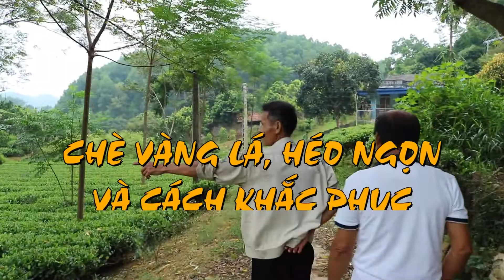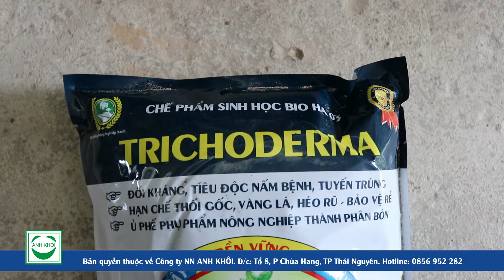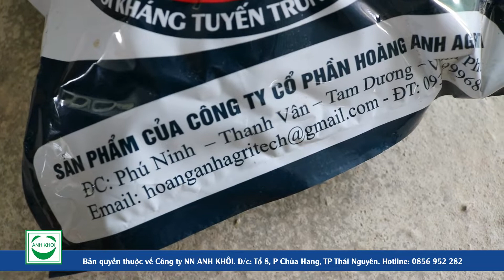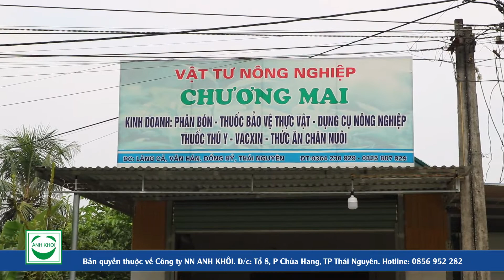CHÈ VÀNG LÁ, HÉO NGỌN VÀ CÁCH KHẮC PHỤC BẰNG TRICHODERMA KẾT HỢP VỚI PHÂN BÓN HỮU CƠ VI SINH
Kỹ thuật khắc phục bệnh chè Vàng lá và héo ngọn của lão nông Thái Nguyên, Lại Văn Tiết (xóm Làng Cả, xã Văn Hán, Đồng Hỷ). Bằng cách trộn chế phẩm Trichoderma kết hợp với phân bón hữu cơ vi sinh đã cho ra kết quả bất ngờ. Kính mời bà con chúng ta cùng theo dõi và chia sẻ những kiến thức bổ ích này.